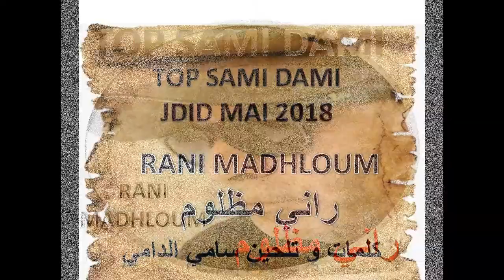SAMI DAMI RANI MADHLOUM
jdid mai 2018